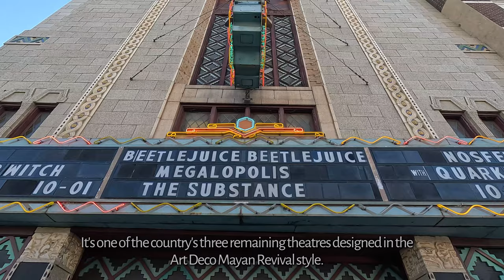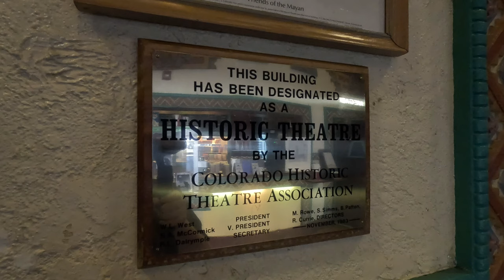Exploring the Historic Mayan Theatre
The historic Mayan Theatre in Denver was built in 1930 and was almost demolished in the mid 1980's until it was saved at the last minute and wasn restored to its original beauty.